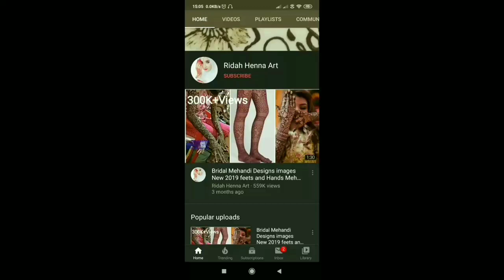Most Beautiful Mehndi Design for back hands || Easy Mehendi design || Ridah Henna Art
Most Beautiful mehndi design for back hands easy mehendi designs Ridah Henna Art